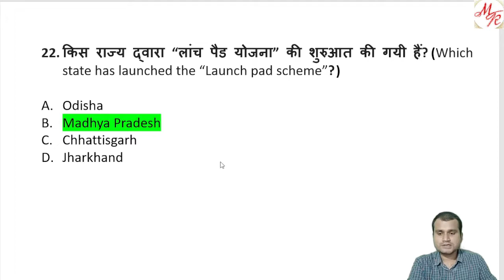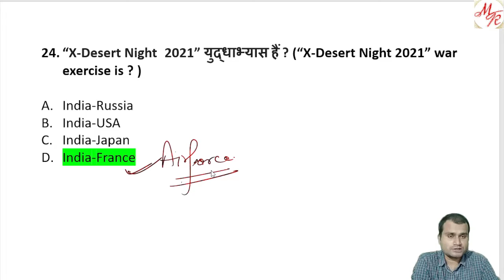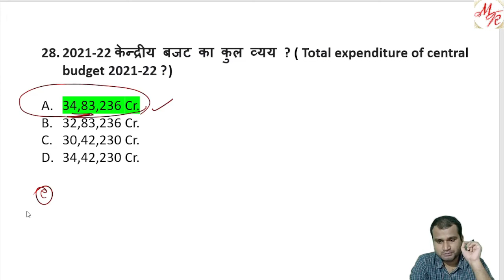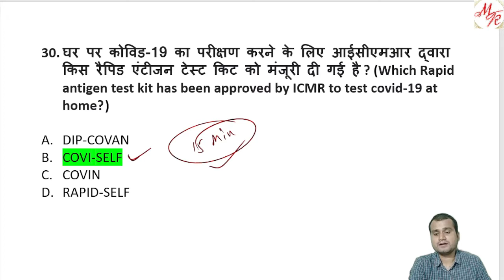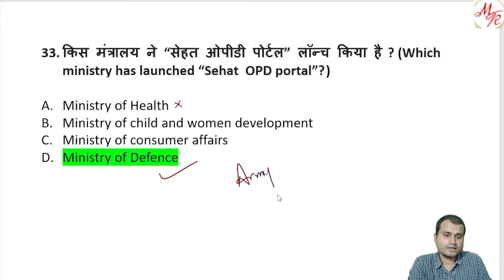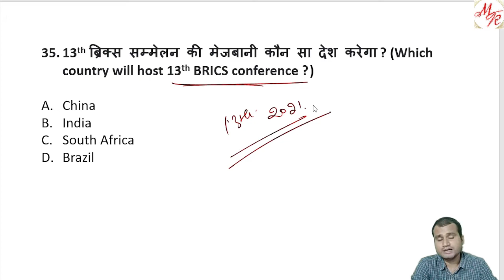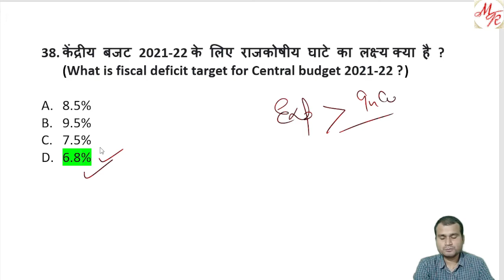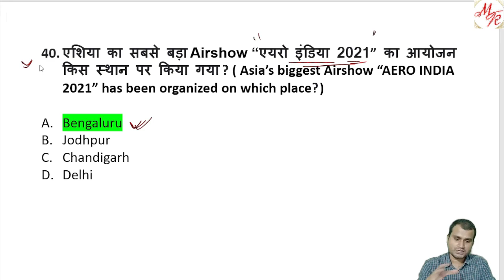SET 2 | 1000 Current Affairs MCQ | 67th BPSC Current Affairs | bpsc prelims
Topic covered:
1. bpsc exam strategy
2. bpsc preparation strategy
3. how to crack 67th bpsc
4. bpsc online classes

Guys, I hope you liked my video. If you're preparing for UPSC or any other state PSC exams, then please Subscribe to my channel and press the bell icon so you get regular notifications and not miss out on any video.

Best Method to learn Ancient History is beneficial for all competitive exams including UPSC, SSC, etc...
In this lecture, we will learn NCERTs Course 6th to 12th - Ancient History of India.
This includes a discussion on Ancient History for UPSC.
ancient history